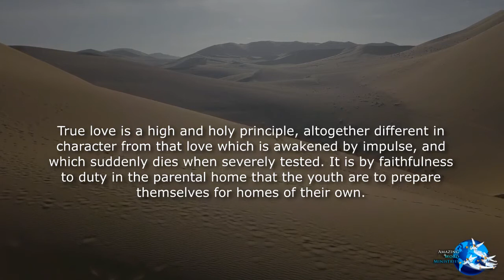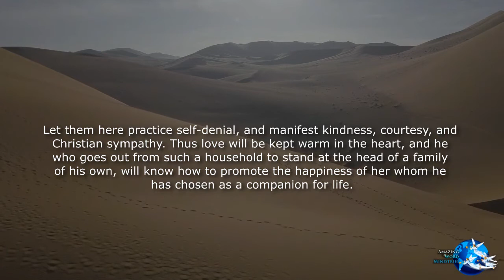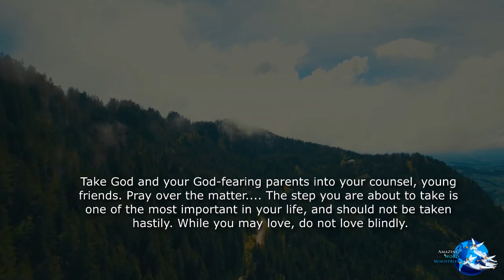The Faith I Live By: "An Ever-Widening Circle"-- By Ellen G. White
Daily Devotional Reading by Ellen G White.
The Faith I Live By: "An Ever-Widening Circle"-- By Ellen G. White. Narrated by Sis Gina Sumler produced by Amazing Word Ministries